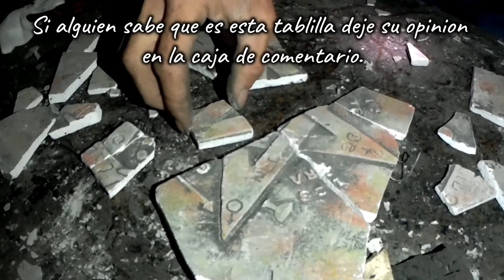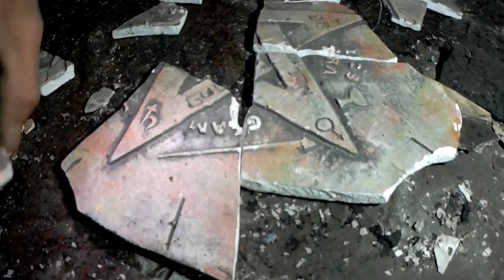ARMAMOS tablilla TETRAGRAMATÓ - La Clínica Maldita - 2º Parte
Muy buenas Familia hoy quiero compartirles un recorrido NOCTURNO en una CLÍNICA PRIVADA abandonada, todo muy TÉTRICO y lleno de cosas...Armamos una tablilla de yeso que tenia la figura de un pentagrama...
volvimos después un años y es impactante ver el vandalismo y los saqueo que tuvo esta clínica...

En esta oportunidad me acompaño un gran compañero Nahu Explorador Urbano...

También el compañero de siempre Waly Urbex..